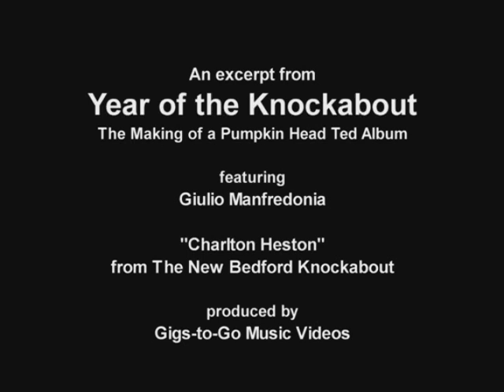"Year of the Knockabout" with Giulio Manfredonia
An excerpt from Year of the Knockabout featuring Giulio Manfredonia (bass) on the development of the songs and recording. For more profiles, music news and concert videos, join us on facebook or visit gigs-to-go.com